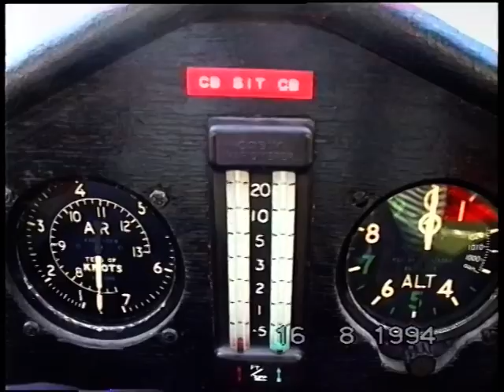West Malling Airfield 1994 618 VGS Mk 3 Circuit & outakes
One of the last glider flights at the old West Malling airfield, Kent filmed in 1994. The occasion was a get together of friends determined to fly a privately owned Cadet Mk 3 glider from the airfield for one last time before the site was lost to the encroaching Kings Hill residential and business park development, signs of which can clearly be seen.

The glider was towed up behind a Vauxhall Astra hatchback using what I think was British Telecom blue rope. The launch height was modest and the glide ratio of the Mark 3 WT 910  (christened by us as "the flying brick") meant the circuit was low and tight to the airfield landing zone.  Happy days before elf and safety really took a foothold.